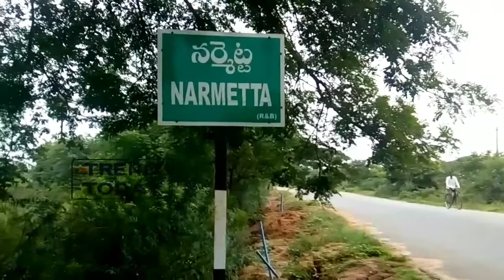నిరుపేదలకు నిత్యావసర సరుకుల పంపిణీ || జనగామ జిల్లా నర్మెట్టలో పంపిణీ శ్రీనివాస్ రెడ్డి